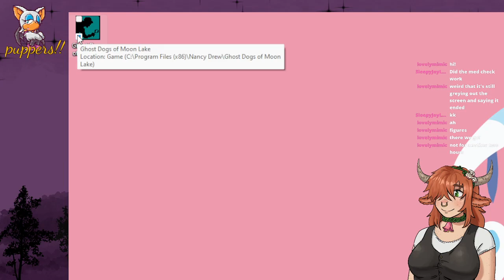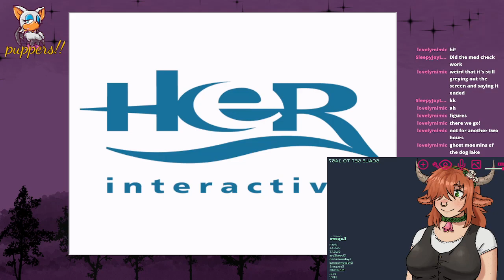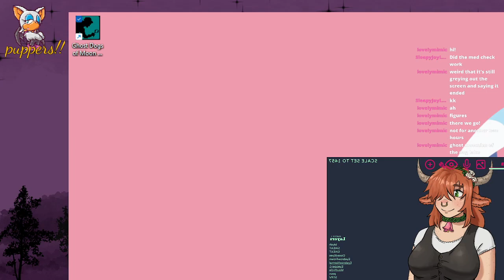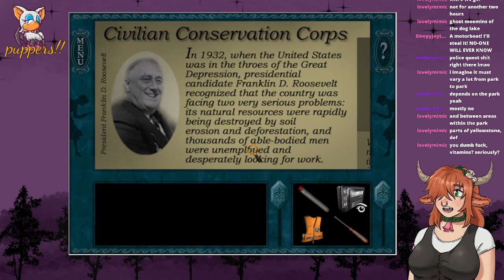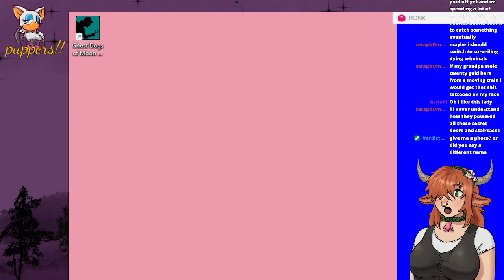Nancy Moo Pt7Act2 - The Dogs Acted Up